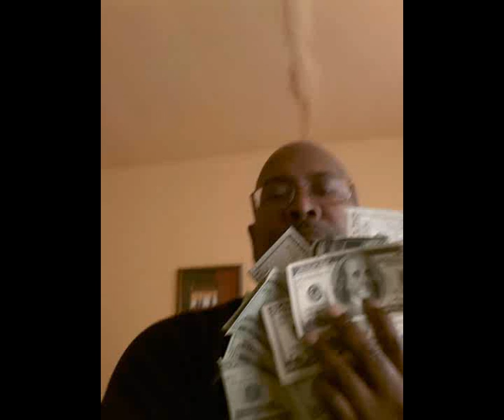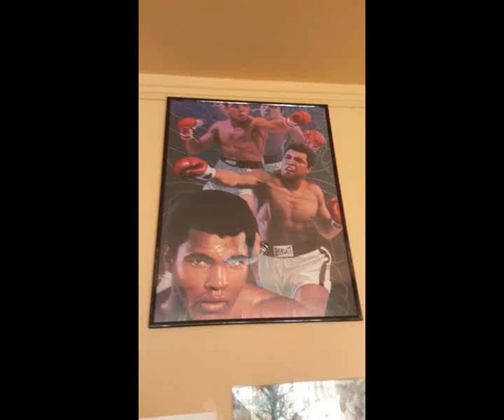Prevenge(get them b4 they get you) by Pissd Chris and Sir Bird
a fun song about get them b4 they get you